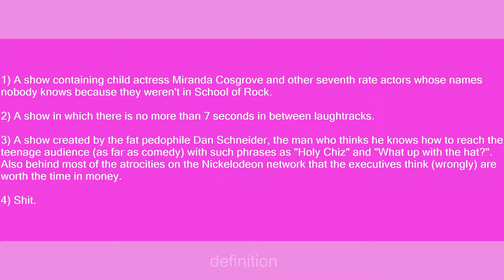iCarly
Slang flashcards: